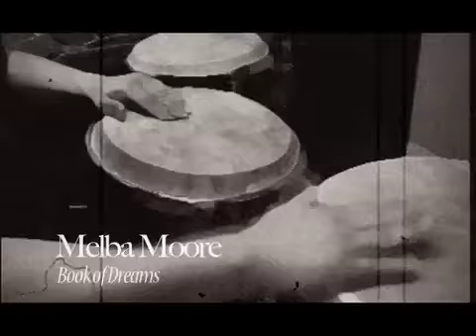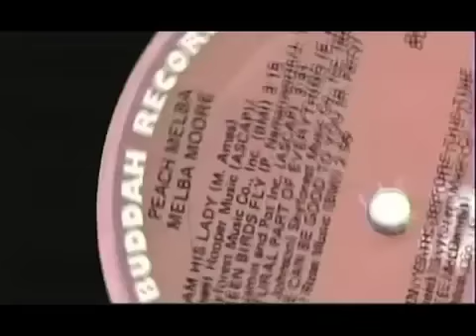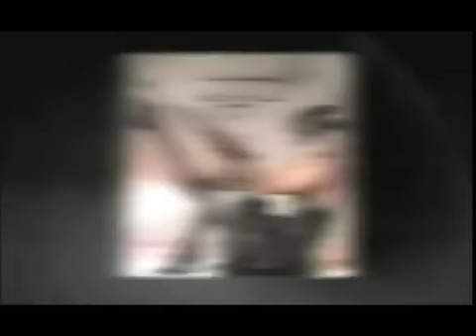Melba Moore Book of Dreams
Melba Moore's new Ep "Book of Dreams"
and Amazon

"Book of Dreams" written by Andy Sarnoff & Pat Maiorino
Tracks and Remixes by Louie Balo & Trakkula